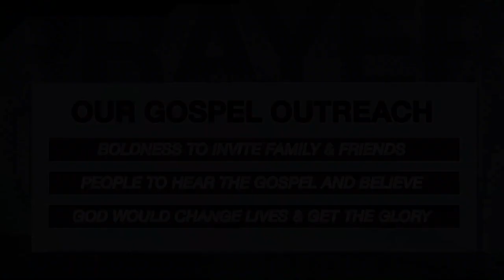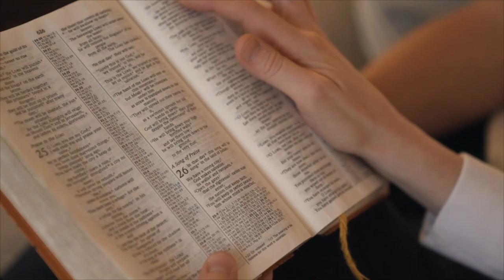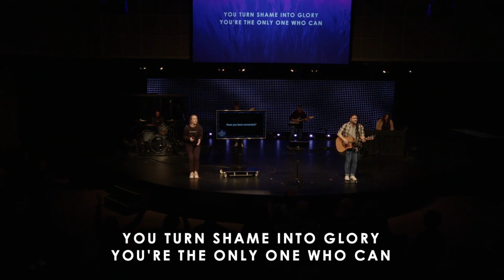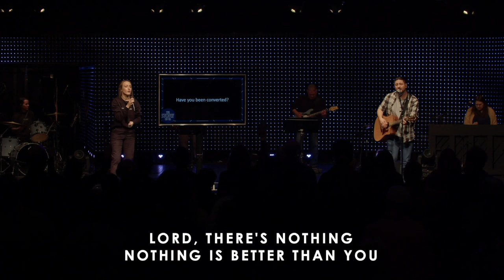Full Service: March 16, 2024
Welcome to The Bridge! We're so glad you're here and hope you connect with God. Please let us know if there is anything we can do for you!

0:00-0:29 - Welcome To The Bridge
0:30-4:46 - Worship: Great Things
4:46-9:26 - Worship: Graves Into Gardens
9:26-14:10 - Worship: King of Kings
14:10-16:28 - Prayer: Gospel Outreach
16:28-21:17 - Bridge Story: Kevin and Paige
21:17-22:28 - Welcome To The Bridge
22:28-23:43 - Video: What’s Happening
23:43-1:00:49 - Message by Luke Kuepfer
1:00:49-1:03:13 - Worship: Graves Into Gardens
1:03:13 - Closing